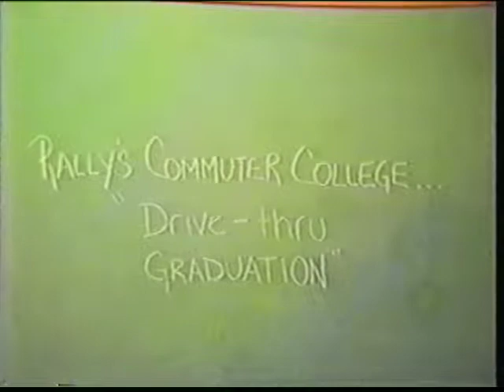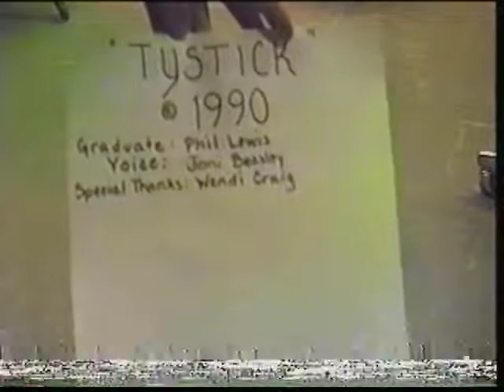Rally's University Graduation